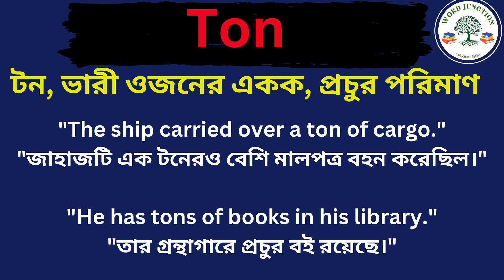Ton Meaning In Bengali /Ton mane ki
Hi friends, this video is about Ton Meaning In Bengali /Ton mane ki